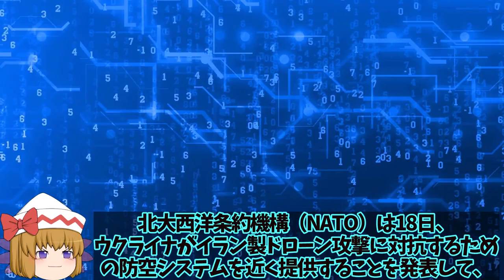【ゆっくり解説・軍事News】露軍ミサイル在庫切れまで間近か！露戦力債権に3年で復活も経済ガタガタで20年のみかたか？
1、2022年2月24日にウクライナ侵略が開始されてから8カ月が経過し、ここ数カ月のロシア軍は、ほとんどの戦線において劣勢が伝えられているね。

3、9万人とも言われる死傷者を出しているもんね。

2、ミサイルなどの保有兵器の消耗も激しく枯渇状態にあるって話だしな。

1、そうだね。さて今回は、ロシア軍の戦力は再建困難との指摘について、詳しく解説していくよ。

引用・転載「出典：海上自衛隊ホームページ」
引用・転載「出典：航空自衛隊ホームページ」
引用・転載「出典：陸上自衛隊ホームページ」